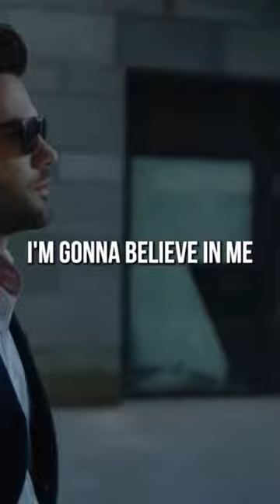If You Doubt Yourself | Motivational Moments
Welcome to this inspirational and motivational video that will help you start your day with a positive and determined mindset. This video is packed with powerful and uplifting messages that will motivate you to take action and achieve your goals.

In this motivation video, we will take you on a journey of self-discovery and growth. You will learn how to stay motivated, even during tough times, and find the strength to keep going and achieve your dreams. Our motivational speaker will deliver a powerful speech that will inspire you to become the best version of yourself.

Whether you need daily motivation, a pep talk before a workout, or success motivation to achieve your goals, this video has got you covered. We understand how important it is to stay motivated and focused on your goals, which is why we have created this motivation video to help you stay on track.

So, if you're looking for a daily dose of inspiration and motivation, then this video is perfect for you. It will help you stay motivated, inspired and focused on achieving your dreams. Watch this video now and start your day with the right mindset to conquer anything that comes your way. Let's motivate, inspire and succeed together!

1)This video has no negative impact on the original works (It would actually be positive for them)
2)This video is also used for teaching purposes.
3)It is not transformative in nature.
4)I ONLY used bits and pieces of videos to get the point across where necessary.